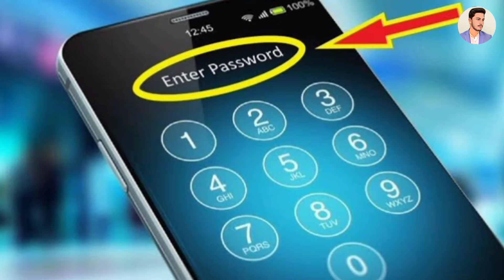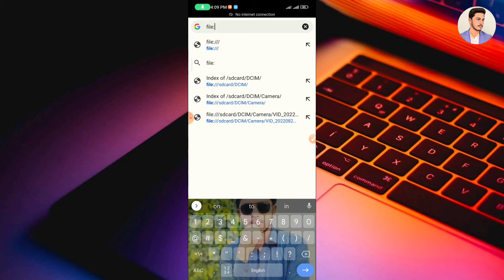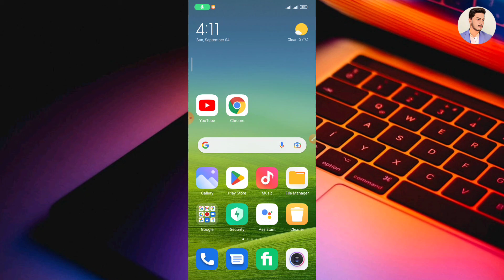How To Unlock App Or Galery Without Any Software | Open Galery Without Password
How To Unlock App Or Galery Without Any Software | Open Galery Without password by Technical Bakir